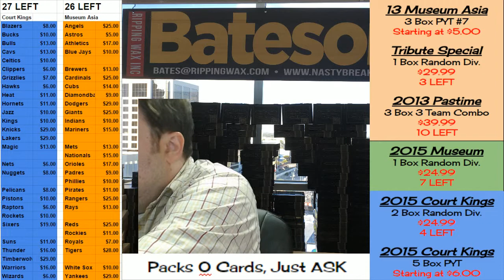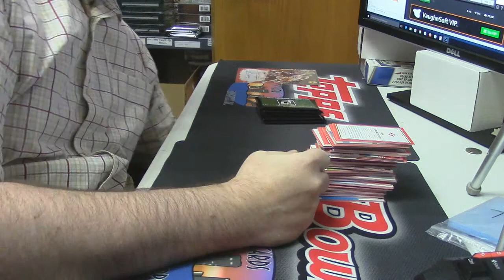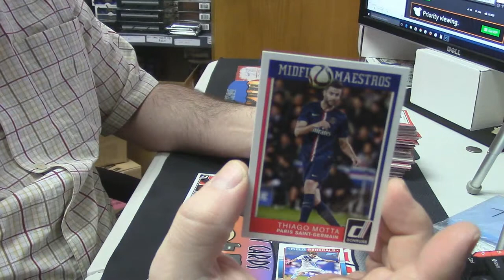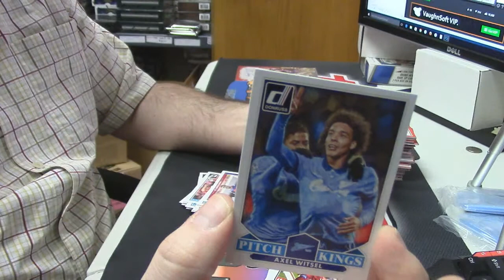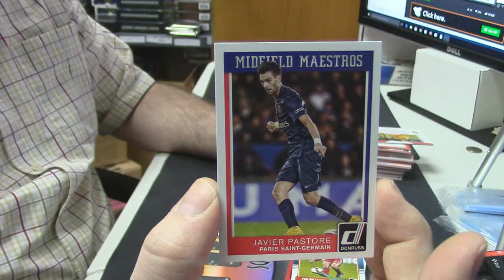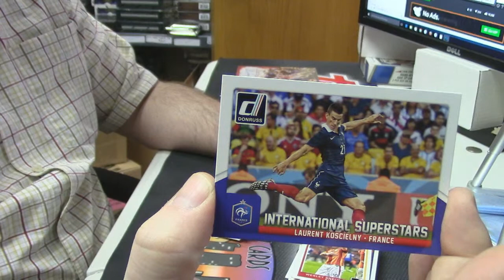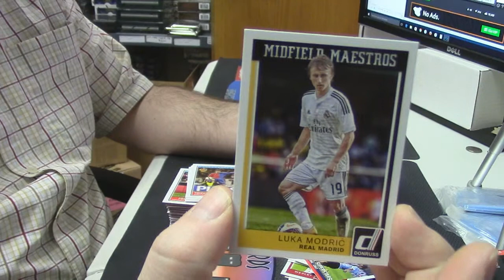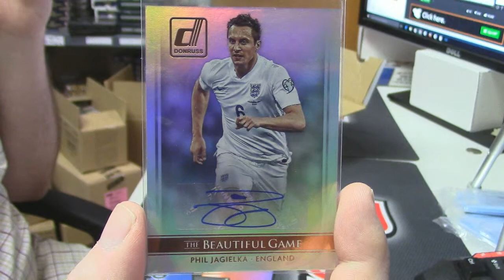2015 Donruss Soccer